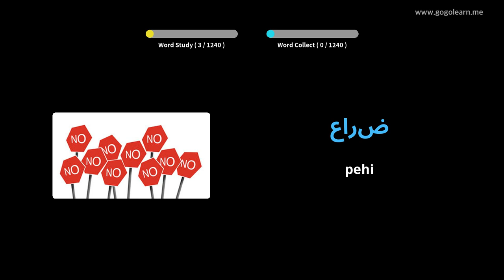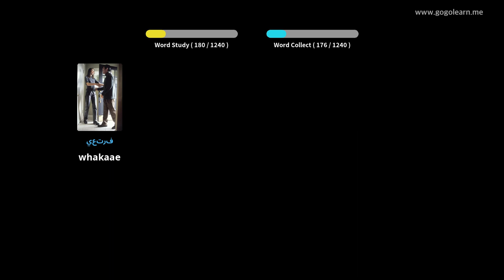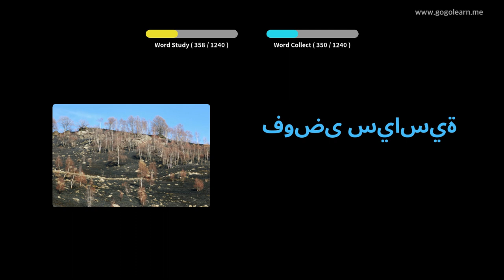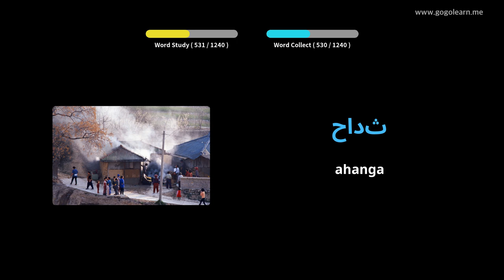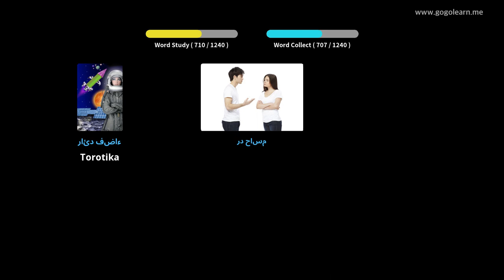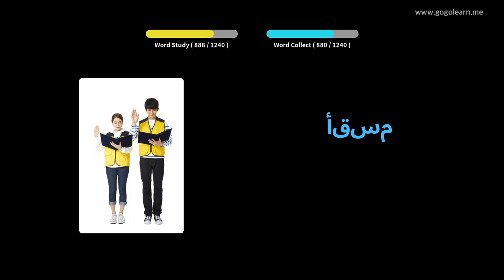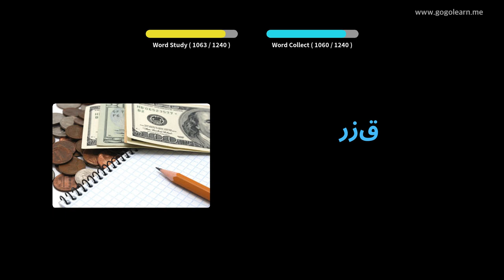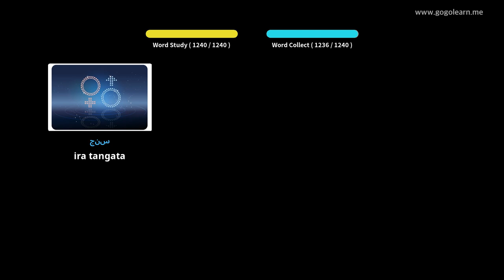Ākonga Reo Kupu Arak | Golearn